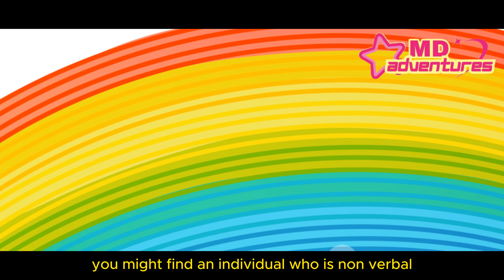Navigating AUTISM with Compassion and Insight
Here, we embark on a journey of exploration, education, and empowerment, aiming to foster understanding and acceptance for individuals living with autism and their families. Through insightful discussions, personal stories, expert interviews, and practical tips, we aim to demystify autism and highlight the unique strengths and perspectives of those on the spectrum. Whether you're a parent, caregiver, educator, or simply curious about autism, join us as we navigate this complex and beautiful spectrum with empathy, compassion, and a commitment to building a more inclusive world for all.